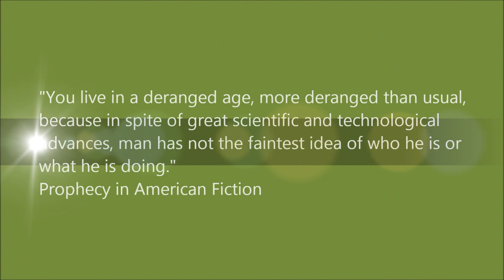Prophecy in American Fiction - by Rev. Dr. George Madathiparampil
An introduction on the book 'Prophecy in American Fiction' by Rev. Dr. George Madathiparampil.

(You are free to distribute this video)